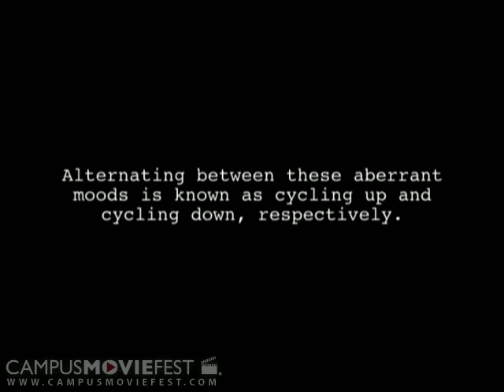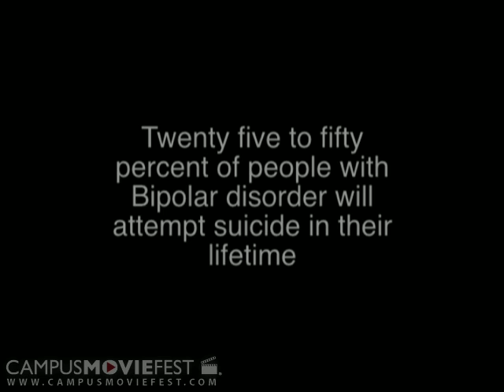Cycling Down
How bipolar disorder affects the family.

Created by Cycling Down at Art Institute of Atlanta in 2011 as part of Campus MovieFest, the world's largest student film festival.